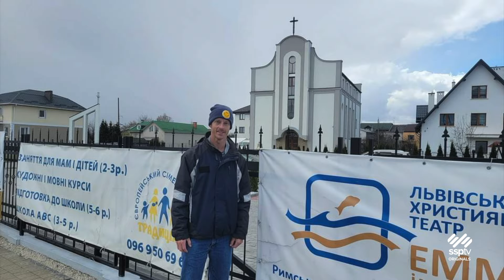SSPTV News - Tamaqua Native In Ukraine To Help Bring Joy During War